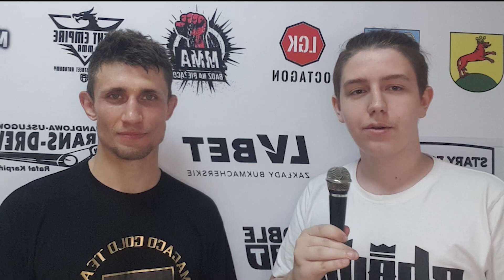ŁUKASZ DEMCZUR PO WALCE JESTEM POD WRAŻENIEM JEGO WYTRZYMAŁOŚCI!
Nie zapomnij zostawić łapki w górę i dzwoneczka, a także odwiedź nas na: